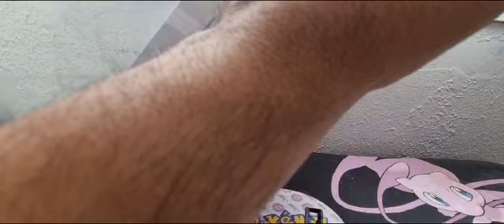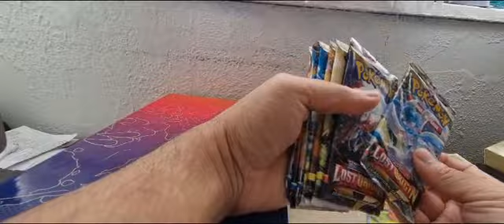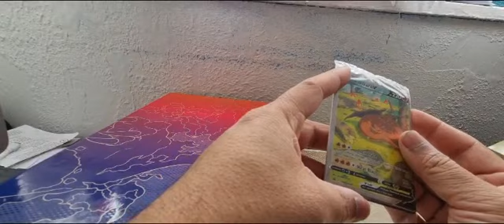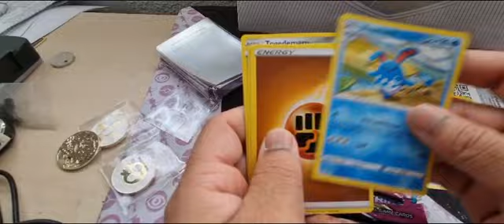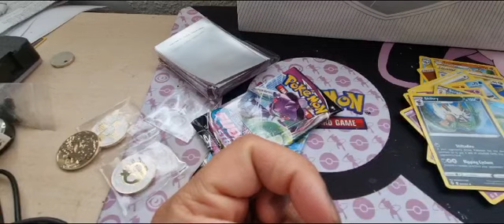*NEW* Pokémon Charizard UPC box Opening! Epic Pulls Await!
Embark on a thrilling Pokémon TCG journey with the NEW Fusion Strike Booster Box! Join me in this exciting unboxing as we discover the latest Pokémon cards, epic pulls, and the sheer joy of collecting. From powerful Fusion Strike cards to rare holos, every pack holds the potential for excitement. Don't miss the action – hit play now and experience the magic of Fusion Strike!

🔥 Featured in this video:

Booster Box Contents Breakdown
Rare Pokémon Card Highlights